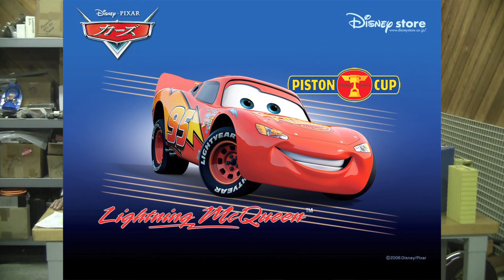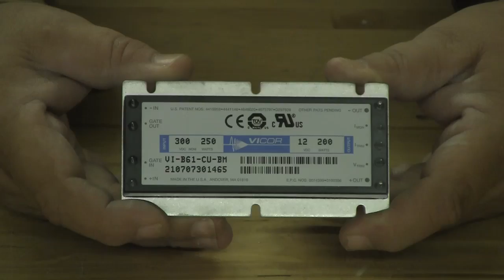EVTV Friday Show 101609 Part 3 of 7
Blue Sky Battery Test - DC-DC Converters
High Performance Golf Cars AC50 Motor
Curtis 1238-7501 AC Controller.  Part 3 of 7